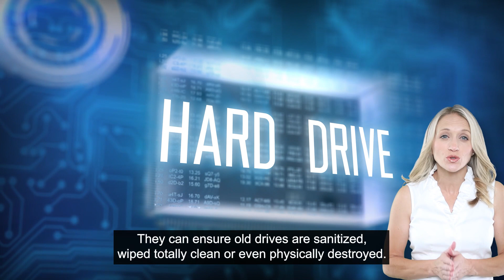Protect Your Hard Drives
When you replace your old technology, do you wipe the data from your hard drive, or simply recycle or throw it out?

If not, you may be putting your business at risk. Cybercriminals will buy old hard drives, and attempt to recover data from them for malicious purposes.

There are ways to protect your business, watch this video to learn more.